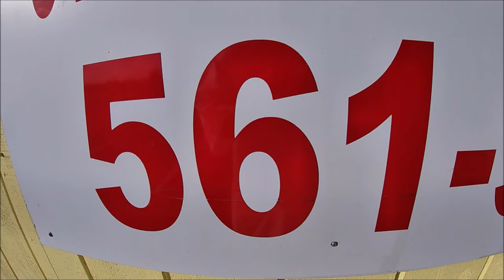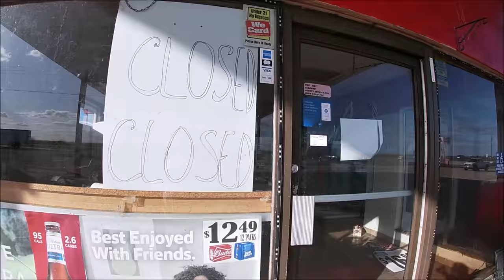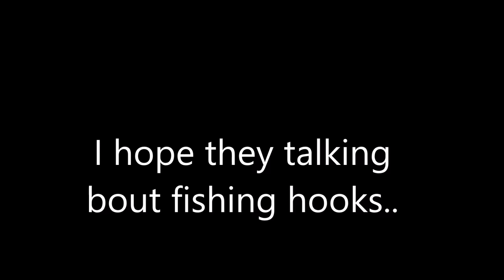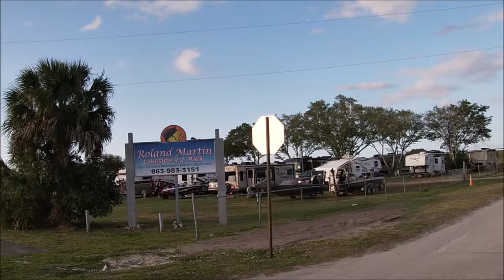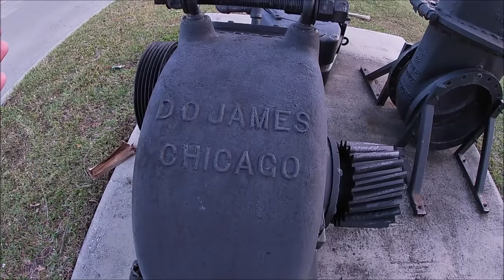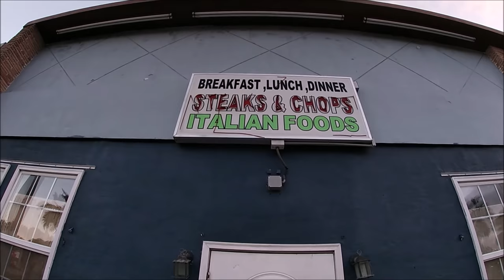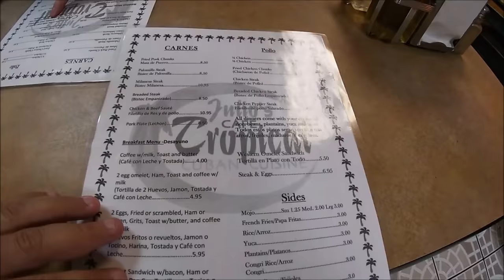Exploring: Clewiston Florida - City Streets + Neighborhoods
Exploring this Florida Town. City Streets, Historical homes and other interesting features. Sugar Cane, Historic Neighborhoods + Florida architecture. Exploring abandon buildings, the towns neighborhoods. Mobile home parks, The whole town!